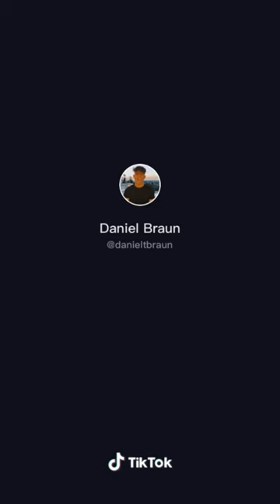Air horn prank [ TikTok compilation ]